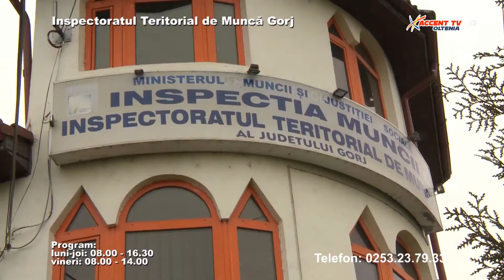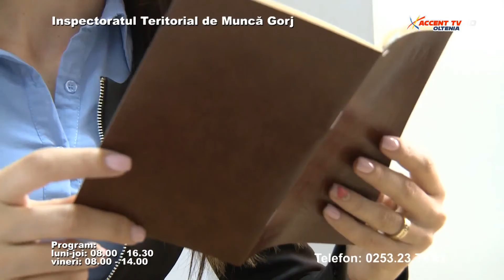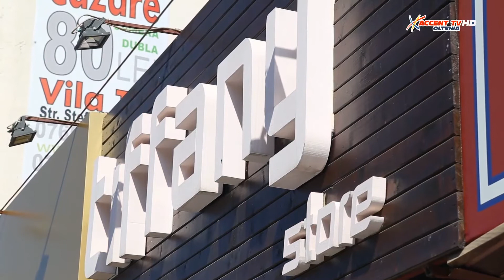Statul de drept 13 aprilie 2020 Dan Ilie Morega